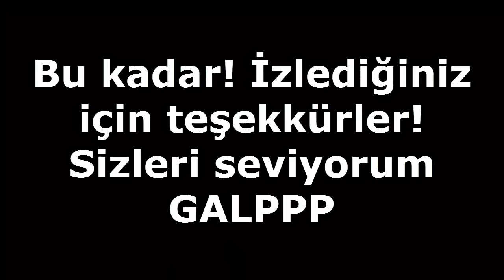ENDER'İN İFTİRASI ! YİNE HACKK !! (Minecraft : Micro Battle #3) w/TTO,Anıl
Hey! Ben IsmetRG Ve Bugün Ender Ve Anıl'la Minecraft Micro Battle Oynadım İyi Seyirler ^^